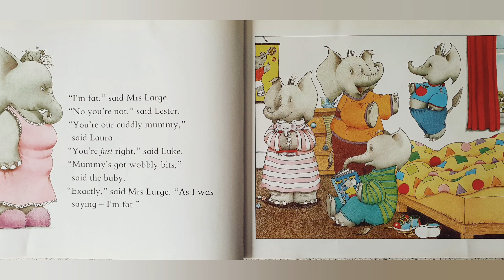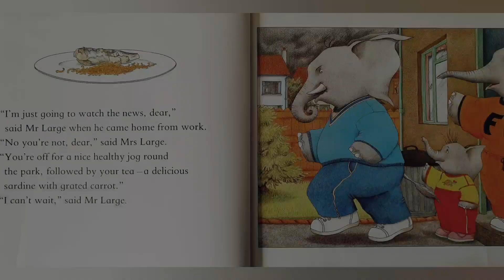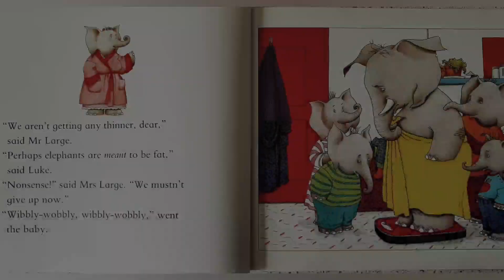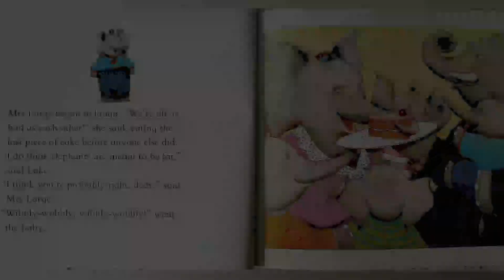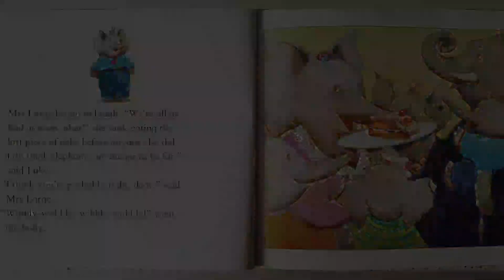A piece of Cake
Reading aloud of the elephant family books. Great for before bed.